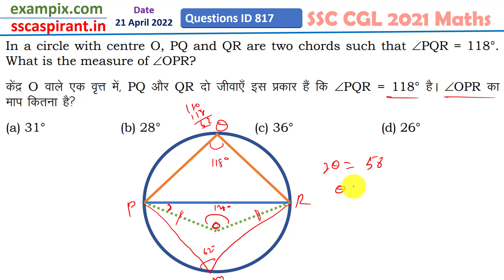O केंद्र वाले एक वृत्त में, PQ और QR दो जीवाएँ इस प्रकार हैं कि PQR = 118°। OPR का माप क्या है?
In a circle with centre O, PQ and QR are two chords such that PQR = 118°. What is the measure of ∠OPR?